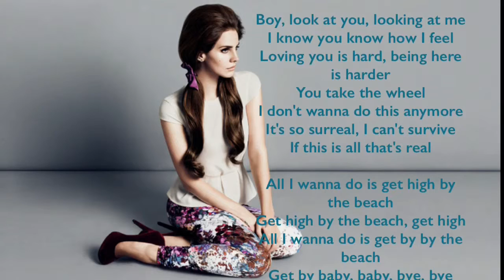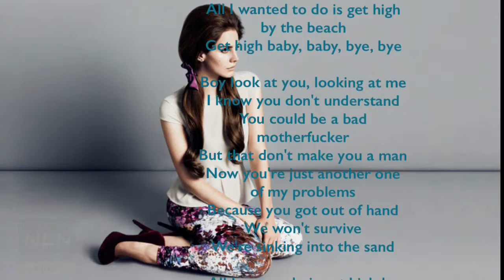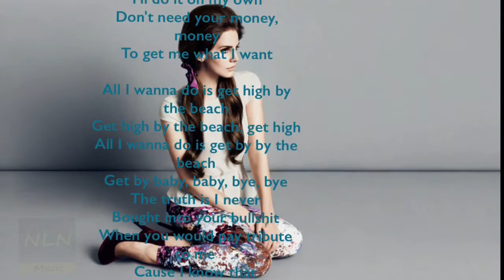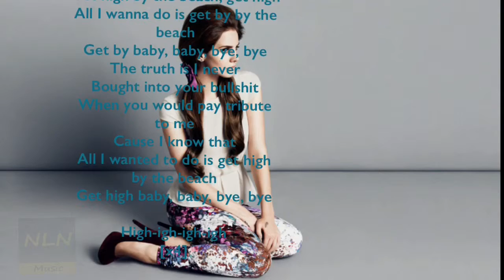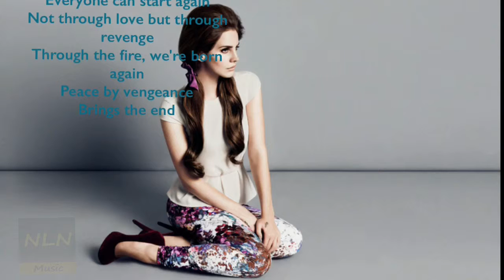high by the beach | lyrics and song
"High By The Beach"

Boy, look at you, looking at me
I know you know how I feel
Loving you is hard, being here is harder
You take the wheel
I don't wanna do this anymore
It's so surreal, I can't survive
If this is all that's real

All I wanna do is get high by the beach
Get high by the beach, get high
All I wanna do is get by by the beach
Get by baby, baby, bye, bye
The truth is I never
Bought into your bullshit
When you would pay tribute to me
All I wanted to do is get high by the beach
Get high baby, baby, bye, bye

I know you don't understand
You could be a bad motherfucker
But that don't make you a man
Now you're just another one of my problems
Because you got out of hand
We won't survive
We're sinking into the sand

Lights, camera, acción
I'll do it on my own
Don't need your money, money
To get me what I want
Lights camera action

High-igh-igh-igh
[x4]

Everyone can start again
Not through love but through revenge
Through the fire, we're born again
Peace by vengeance
Brings the end
NLNMUSIC LYRICS